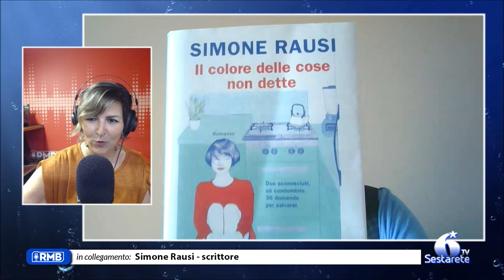"Il colore delle cose non dette", il romanzo che mette a nudo (veramente) le emozioni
E' uscito da pochi giorni "Il colore delle cose non dette",  il nuovo romanzo dello scrittore catanese Simone Rausi, una storia di forte intensità emotiva, ispirata alle 36 domande apparse sul “New York Times” e definite “il metodo scientifico per entrare in intimità con chiunque”, come ha spiegato l'autore alla nostra Antonella Insabella su Radio Fantastica - Rmb e Sestarete tv.